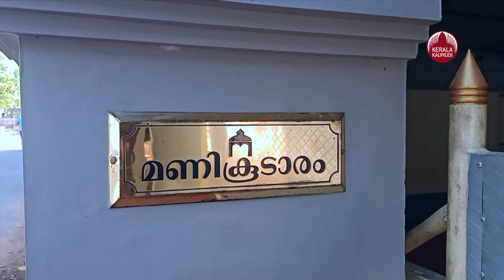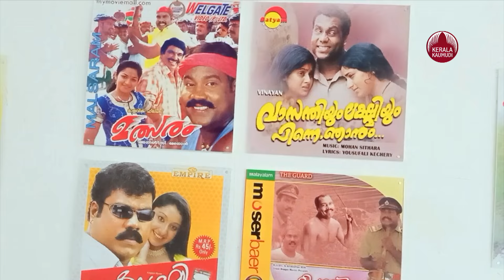മണികിലുക്കം നിലച്ച മണികൂടാരത്തിലെ K R R 756 ബുള്ളറ്റ് | Kalabhavan Mani | Manikkoodaram | Chalakudy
കലാഭവൻ മണി ആദ്യമായി വാങ്ങിയ ഇരുചക്ര വാഹനമായ ബുളറ്റ് ഇവിടെയുണ്ട് കെ. ആർ.ആർ 756 .